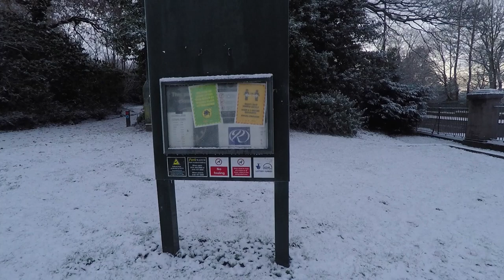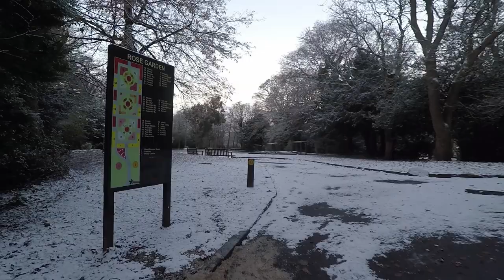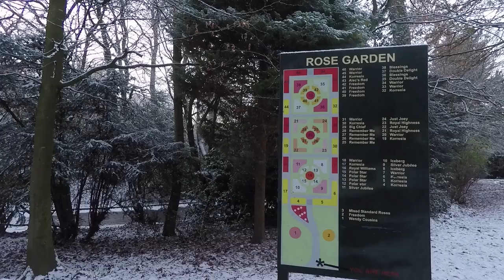Saltwell Park, Gateshead, Tyne and Wear ~ a winter walk